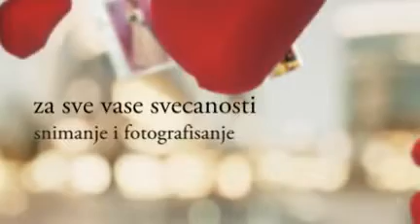MAXIMUSTUDIO.COM - PHOTO BOOK 3D SVADBE, VENCANJA, WEDDINGS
PHOTO BOOK 3D VENCANJA, SVADBE, PROSLAVE,